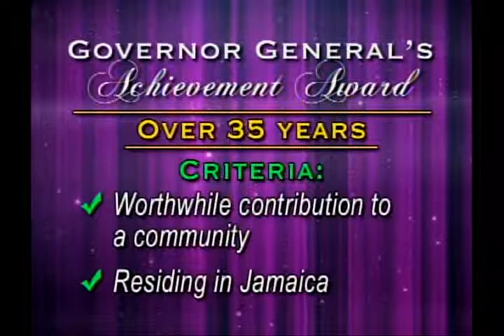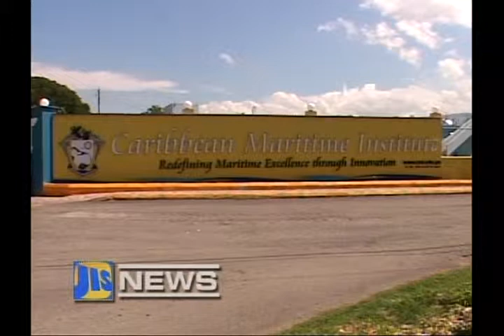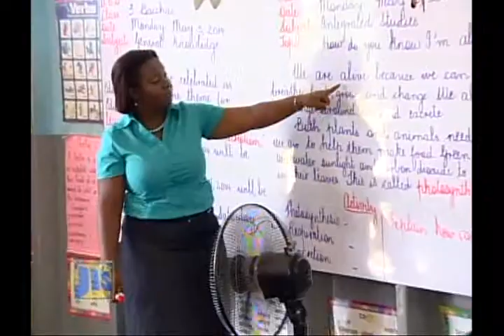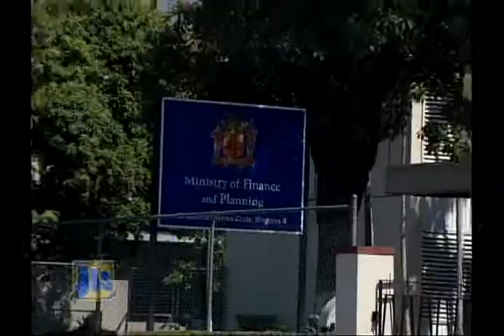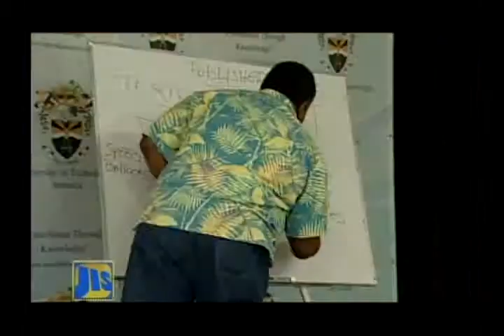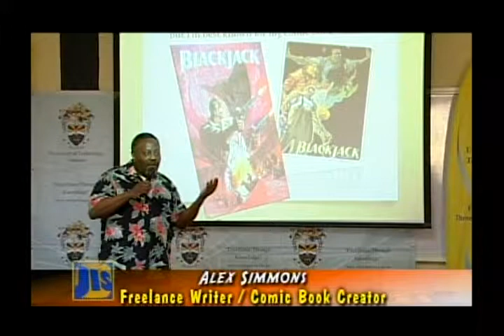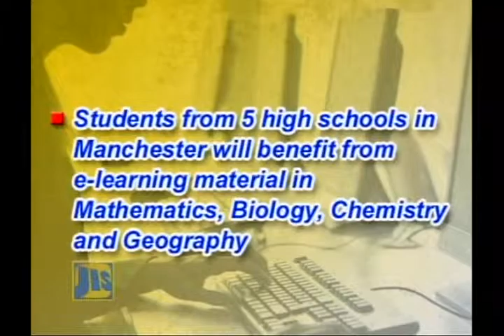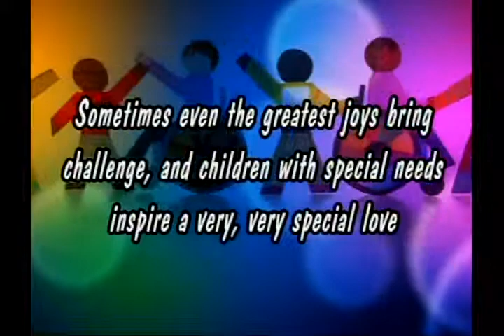Ja Magazine 05162014